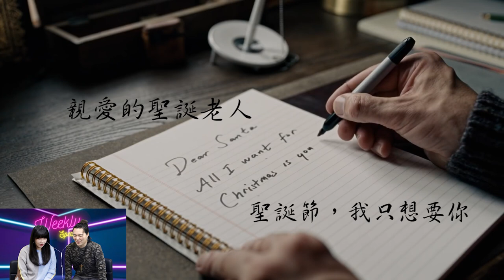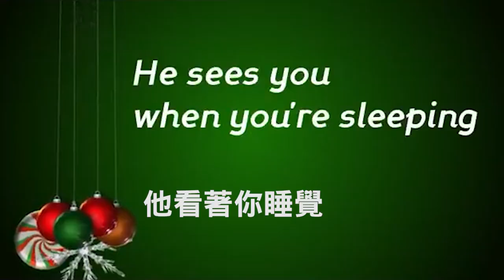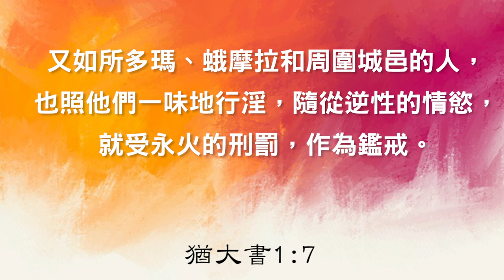聖誕老人也變GAY！為什麼左派把一切都GAY化？| AI News 愛報導